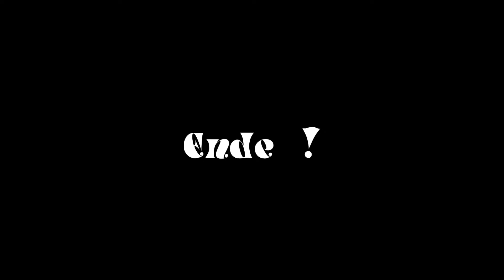Ausflug im Weinsbachtal